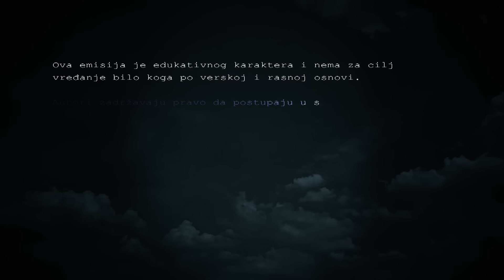KRIMI PODKAST SA BRACOM 08⭐️Ramiz Šljivić RAMIX⭐️Vedski astrolog koji je dao lokaciju Mateja Periša‼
KRIMI PODKAST SA BRACOM 08 - Ramiz Šljivić RAMIX, vedski astrolog koji je dao lokacije za pronalaženje Mateja Periša, zatim utopljenika u Neretvi, kao i mnogih drugih. U podkastu sa Bracom priča o svojim počecima, učenjima, verovanjima u Vede i njihovu moć, utopljenicima koje je pronašao, ali i problemima u društvu, ljubavi, porodicama.

00:00:00 Krimi podkast sa Bracom
00:01:21 Ramix
00:02:22 Uvod u Vede
00:05:32 Životne zasluge
00:08:03 Utopljenik u Neretvi
00:11:30 Policija i astrologija
00:13:23 Utopljenik u Gradačcu
00:15:39 Da li je ŽIV?
00:16:29 Utoljenik iz Ćuprije
00:19:27 Vede i ljubav
00:26:49 Vršnjačko nasilje
00:28:57 Roditelji
00:35:34 Poštovanje porodice
00:41:46 Vede i planine
00:44:47 Astrologijom kroz život
00:48:38 Problem društva
00:55:59 Sprečavanje suicida
00:58:27 Matej Periš
01:00:43 Pomoć pomoću Veda
01:08:58 Savet ljudima
01:16:06 Ramixov život